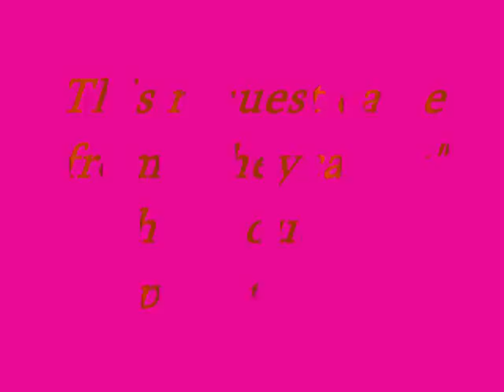Easy French for Short, Natural Nails.wmv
This is a fast and easy french manicure tutorial for short, natural nails.